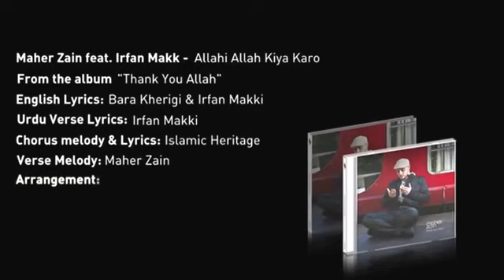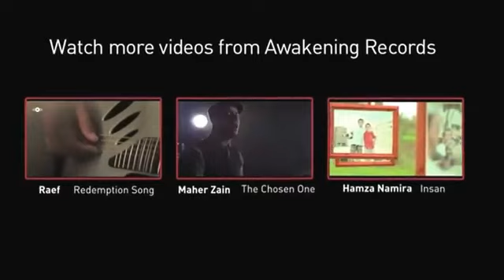Maher zain- abdul haque by present feat Allahi allah kiya karo dukh na kiseeko duya karo YouTube